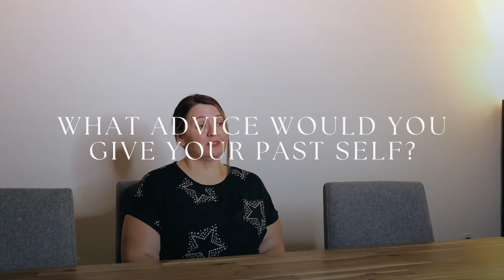Jamie's Story of Betrayal & Divorce || Bundle Blessing Project 2024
Oh, how I long to do more bundle blessings each year. Did you know that at Free Spirit Bundle, you are giving back with every purchase? This sweet family is our new bundle blessing recipient. Thanks to our subscribers, they will be getting a new living and dining room refresh at NO COST. ♥️

“Do for one what you wish you could do for all.” -Andy Stanley

Come back next THURSDAY to see Jamie's new living room and dining room and surprise her girls with this home transformation.